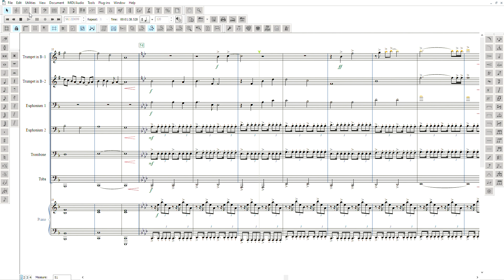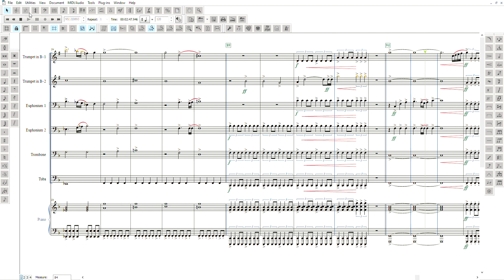Main Theme of Love Live! Superstar!! Brass Ensemble Arr. w/ piano (SCORE)(VST)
Proud to present Oto-P's Transcription/arrangement of the Main Theme of Love Live! Superstar!! composed by Yoshiaki Fujisawa for small brass ensemble.

After tackling Sunshine's main theme, it only made sense to go after Superstar next.

This video uses VST audio playback from Finale.

Original work recorded and distributed by Lantis
Original work composed by Yoshiaki Fujisawa